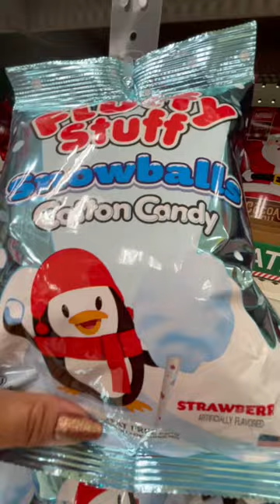Snowballs Cotton Candy, Strawberry flavored| Fluffy Stuff#shorts#asmr#satisfying#cottoncandy